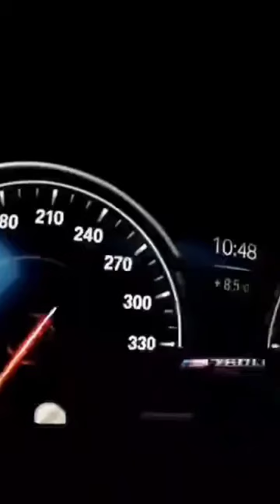BMW M760Li Top Speed !